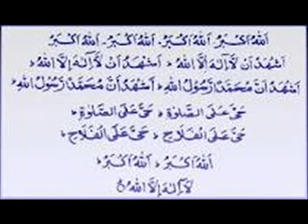musaab bin abrar azan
marakzalfurquan 2011